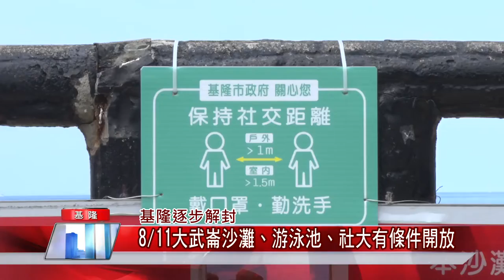新聞 基隆|恢復 正常生活|人數 管制|戴口罩 開罰|解封 開放|沙灘 玩水|中嘉新聞 2021| 基隆逐步解封 8月11日大武崙沙灘、游泳池、社大有條件開放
疫情趨緩基隆逐步解封大武崙沙灘重新開放游泳池也可以下水

（中嘉吉隆新聞記者張啟騰/基隆報導）隨著疫情趨緩，基隆市長林右昌宣布8/11起包括大武崙沙灘、游泳池及社區大學與樂齡學習空間在符合相關防疫指引下有條件開放，親子館則延到8/17再開放，另外外界關心的籃球場及社區兒童遊戲場則要多觀察幾天再決定是否開放。